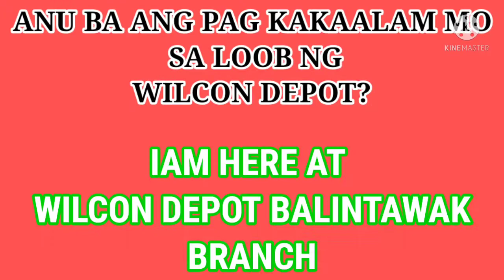About WILCON DEPOT Inside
Flying To 100 Branches Nationwide 🙏🙏

IKAW MAY ALAM KA BA SA WILCON DEPOT, PAG SINABING WILCON DEPOT? ANU NASA ISIP MO?

SINASABI NG IBA PAG WILCON,!! BINTAHAN NG MGA TILES, YES TAMA BINTAHAN NG MGA TILES, PERO DI NILA ALAM NA HINDI LANG TILES ANG NASA LOOB NG WILCON, KAYA ITO GUMAWA AKO NG SHORT VIDEO ABOUT SA MGA ITEMS AT PRODUCTS NG WILCON... KAYA VISIT KANA SA MALAPIT NA BRANCH SA AREA NYU 👏👏WATCH🤟🤟🤟